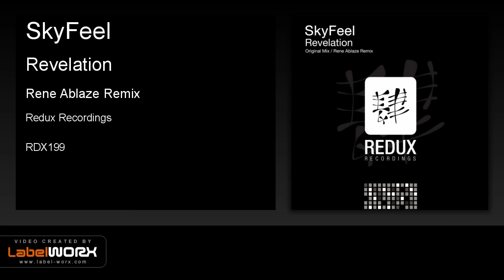SkyFeel - Revelation (Rene Ablaze Remix)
'Skyfeel' join us next on our main Redux imprint with the amazing 'Revelation'.

'Revelation' is an incredibly well produced melodic trance record that has main room anthem written all over. Every thing about this record is just brilliant and the lead melody will be stuck in your head for days to come.

On the remix is label boss and Redux front man Rene Ablaze, who provides a slightly more driving take on the original. Combining elements from the original with cleverly programmed vocal chops to create a driving dance floor destroyer.

Absolutely huge!